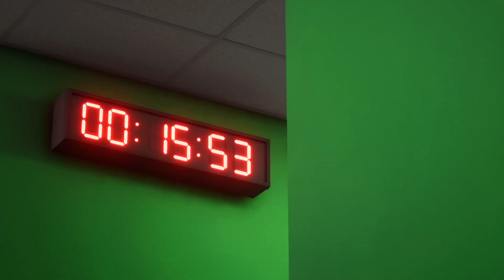Greuther Fürth vs Hansa Rostock - 9.Spieltag Bundesliga 2 Highlights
Hannover 96 gegen Osnabrück

Nürnberg gegen Gruyter Fürth

Paderborn gegen Wiehen Wiesbaden

Elversberg gegen Hamburg

Hansa Rostock gegen Fortuna Düsseldorf

Karlsruhr gegen Kaiserslautern

Schalke gegen Magdeburg

St. Pauli gegen Holstein Kiel

Hertha Berlin gegen Eintracht Braunschweig